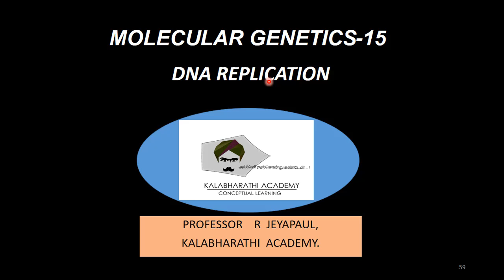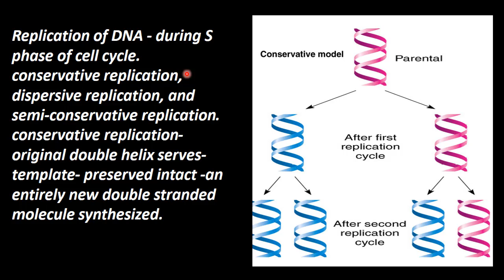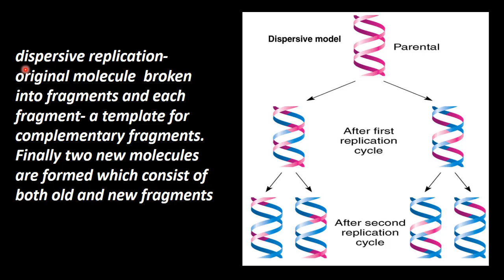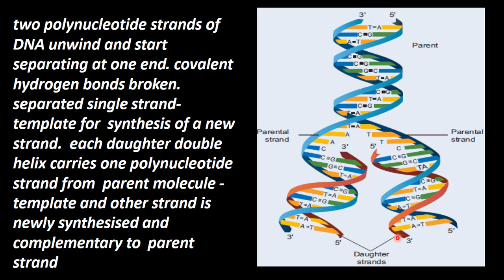15.Zoology | Molecular Genetics | DNA Replication